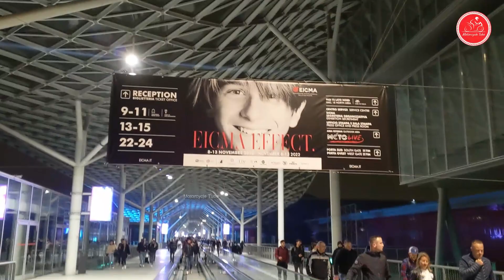Triumph All Bonneville Motorcycles 2022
ROADSTER MOTORCYCLES 2023
00:00 Boneville Bobber
1:07 Bonneville T100
1:51 Bonneville T120
2:50 Scrambler 1200XE
4:01 Speed Twin 1200
4:52 Street Twin 900
6:48 Truxton RS 1200